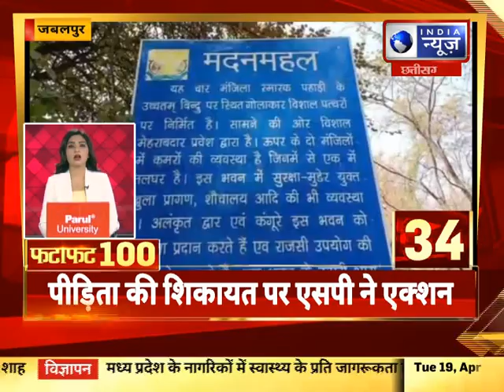FataFat News Top 100 News : देश और दुनिया की बड़ी खबरें | 19 April 2022